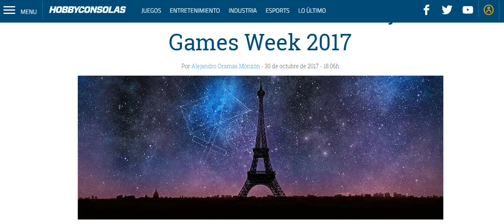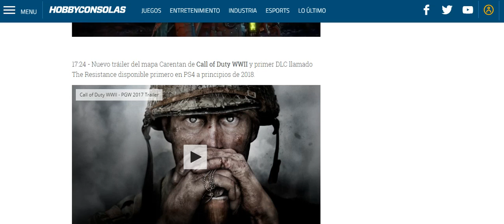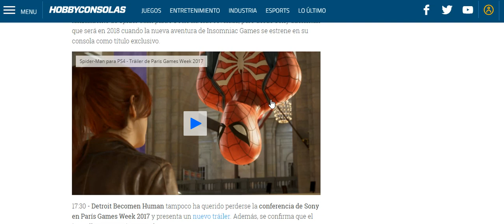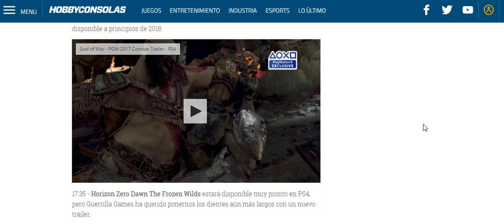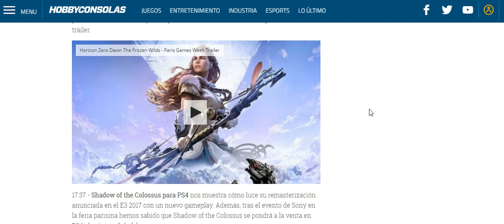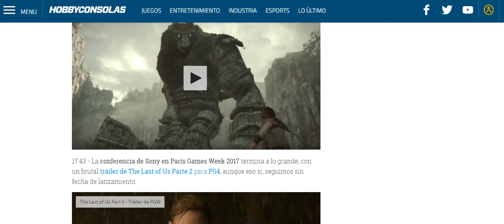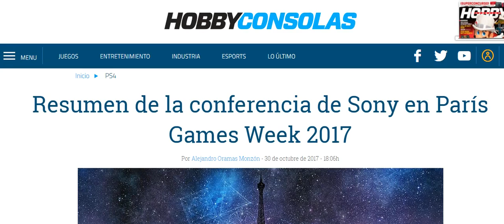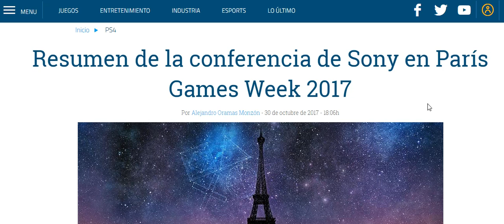Resumen de la conferencia de Sony en París Games Week 2017 PS4